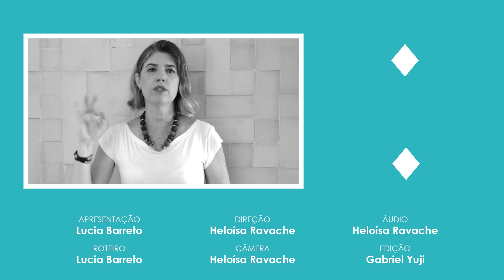CONSELHOS INFALÍVEIS para NUNCA MAIS ficar ESTRESSADO | Empreenda sem Mistério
Lucia Barreto, Administradora de Empresas com Pós em Marketing pela FAAP, Mentora de Negócios, Youtuber e Palestrante da Empreenda sem Mistérios. De família de imigrantes Portugueses Empreendedores, iniciou a carreira aos 15 anos, trabalhando nas Empresas do Pai, onde teve uma grande escola.

Passou pelas multinacionais IBM, Amanco e Rakuten, com curso de vendas fora do país. Em Franquias possui 15 anos de experiência e desde de 2012 é Empreendedora.

Sua missão de vida é ajudar pessoas, de todos os perfis, a encontrarem o Empreendedorismo, sem mistérios, pelo mundo.

E compartilhe com aquele seu parente ou amigo que está pensando em abrir um negócio próprio, mas está com dúvidas ou não sabe por onde começar. ;)

CONSELHOS INFALÍVEIS para NUNCA MAIS ficar ESTRESSADO nem ANSIOSO | Empreenda Sem Mistério